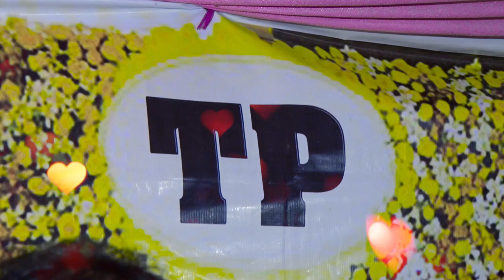Oy Ter Ban - Danh Đany & fan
Hoàng Camera: Chuyên quay phim & Chụp ảnh các đám tiệc ĐT 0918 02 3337